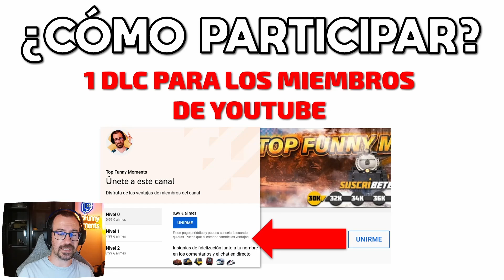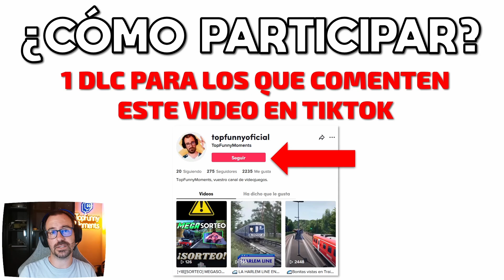🎁 MEGA sorteo 3 DLCs 🚊 Train Sim World 2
▶️Como embajador de Dovetail he recibido este DLC gratuitamente◀️

No vengo a dar lecciones de nada a nadie, solo conducir, conducir y conducir!

O utiliza el código TOPFUNNYMOMENTS en Epic Store!